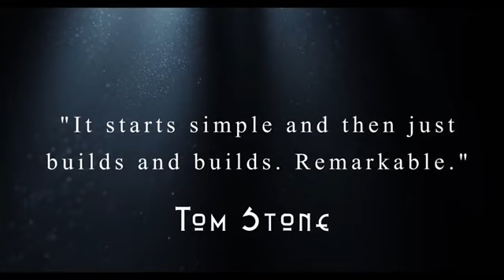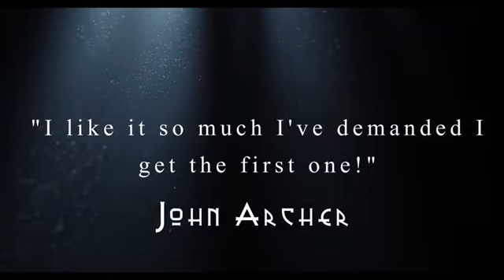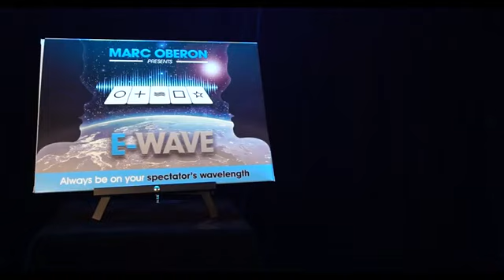E Wave Trailer